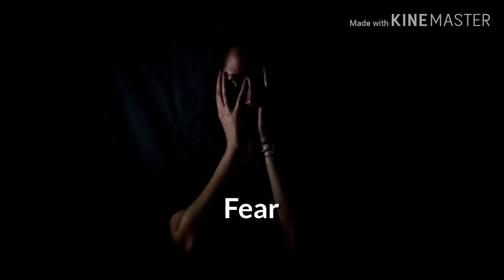NEFFEX - Fear [Copyright Free]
Hi
I am umer javed  Welome to my youtube channel

Songs made by. Neffex

Lyrics:
sometimes I’m feeling high
but sometimes I’m feeling low
I wanna stay inside
I could call my bed my home
I’ve been trapped inside in my mind
thats what keeps me in the zone
I think that I’ll be fine
but I do not really know yea
its too late for me
not too late for you
to be great you’ll see
the pains worth the truth
I don’t want to be
just someone that’s new
I speak my mind so free
so you can hear the truth yea

I know that we all have fear
in the back of our minds we hear
the devil that’s in our ear
let it push you to see more clear

I don’t wanna think about the pain no more
everybody’s not the same we all open different doors
yea we’ve all got different brains that’s what’s keeps starting these wars
I just stay within my lane hope my words even the score
I just try to keep it real
find a way to buy a meal
find a way to make a deal
find a way to help us heal
I don’t want to have regret
that’s what pushes me to get
everything I wanna get
work with every single breath yea